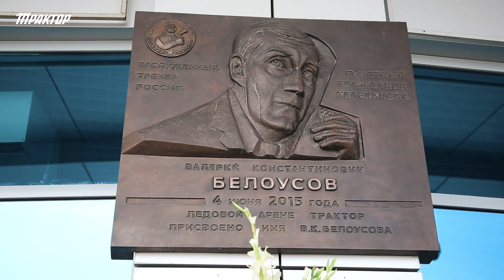«Валерий Белоусов олицетворял челябинский хоккей» I День памяти великого игрока и тренера